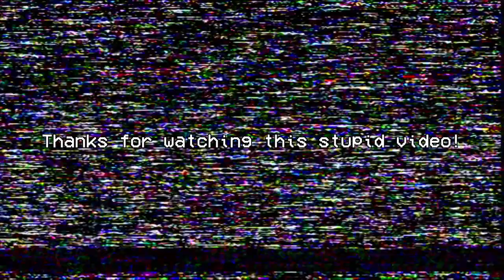Job Simulator | What's Cookin', Good Lookin'?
Heya Gamers! Hope you're having a lovely day. I felt like making a video of me just messing around in VR for like 5 minutes, so here it is!

It's not my best work, but I'm happy with it, and I hope you're happy with it too!